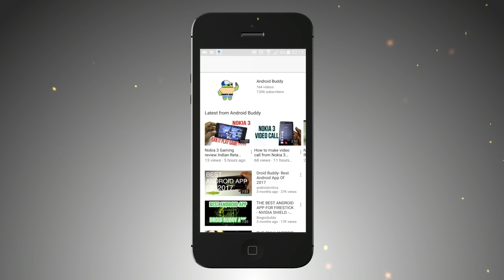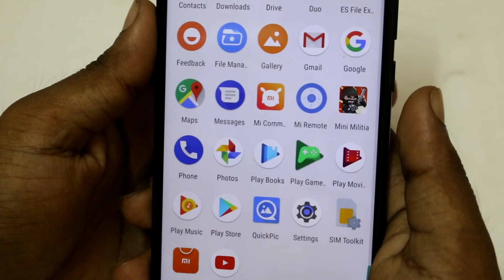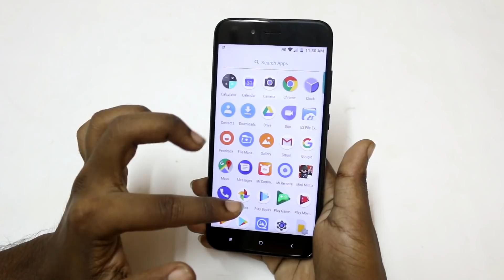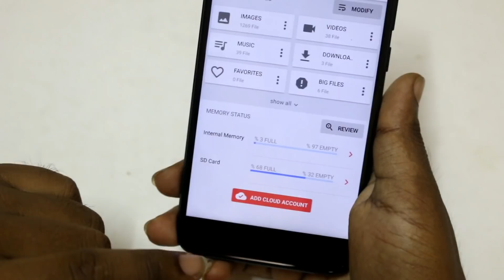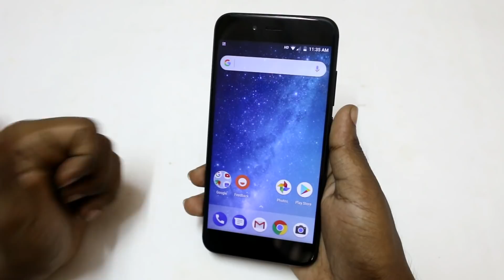Gallery And File Manager for Xiaomi Mi A1 |Hindi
buy Samsung F23:

buy charger for f23:
Here is the solution to the Gallery and File manager of Xiaomi Mi A1.Download both the apps from the below link and Manage your photos and files using these two apps.